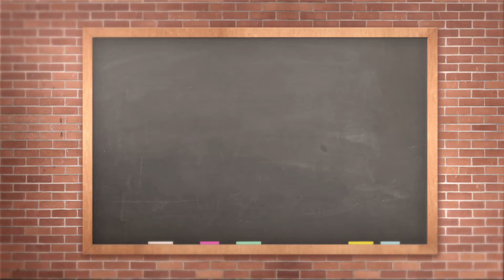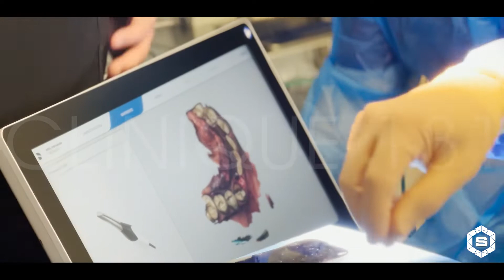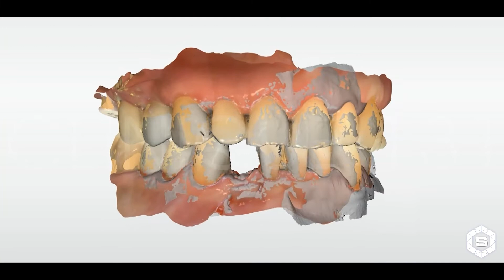Tips & Tricks [Traitement de l’espace chirurgical & prothétique réduit]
Découvrez à travers cette vidéo, les spécificités de l’implant Deep Conical avec le Docteur Jean-Pierre Gardella ! 📽

Le Docteur Gardella nous révèle comment traiter une situation clinique particulière dans un espace chirurgical et prothétique étroit.

L’implant Deep Conical 3.0 est une solution particulièrement adaptée à ce type de cas grâce à son diamètre réduit ✅